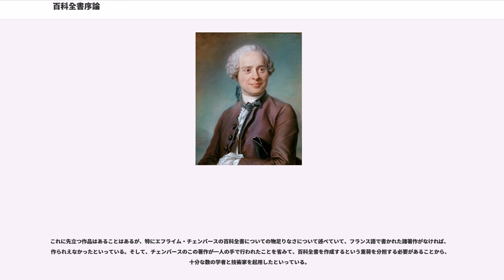百科全書序論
百科全書序論（ひゃっかぜんしょじょろん）は、18世紀フランスの科学者ダランベールによる二部構成の哲学論考。
1751年に初版発行した『百科全書、または学問、芸術、工芸の合理的辞典』に収録。
序論第一部は、学門の系統を対象とし、第二部は学芸復興（ルネサンス）以来の人間精神の進歩の歴史を対象としている。第二部の終わりで、ディドロが、1750年に発行した『趣意書』に訂正と追加をしたものが加えられている。百科全書序論は単なる『百科全書』の紹介にとどまらず、人間知識の哲学的考察並びに当時の学問、芸術、工芸の状態とその歴史を叙述したものであり、啓蒙時代の精神を知るうえでも重要な古典である。

第一部ではまず序論が進む筋道を説明する。『百科全書』の目的が二つあり、一つは「百科全書」として、人間知識の順序と連関とをできるかぎり明示すること、二つめは、「学問、芸術、工芸の合理的辞典」として各学問および各技術について、それの土台たる一般的諸原理、およびそれの本体と実質をなす最も本質的な細目を含んでいることと述べる。そのために諸知識の系統と家系を吟味することが必要と述べている。これが第一部の目標である。

そのために、ダランベールは、意志の作用をなんら加えずに無媒介に受け取る知識（直接的知識）はすべて、感官によって受け取る知識に還元され、ゆえに、すべての観念は感覚に負っていることを挙げて、議論を始める。

そして、観念の相互伝達が社会形成の起源であり、社会形成とともにまた言語が生まれねばならなかったという。そうした観念の相互伝達によって次第に緊密になる社会だが、そこから引き出す効用を自分自身のために増大することをもとめ、他人と闘わなければならないため、全員が同じ分け前をあずかることはできないという。そして、全員が社会の効用に同じだけもつ権利が弱肉強食によって犯され、そこから自然に道徳的善悪という概念が生じたという。

彼はそこから議論を展開させ、身体の維持という必要性が個人の発見と他人との交渉によってまかなわれることから、農業、医学などの生存に必要な技術が生まれたという。ここから彼は諸学問の生成過程に関する説明を始める。彼は自然学、幾何学、算術、代数、力学、天文学が生まれた経緯を次々と説明する。彼はこのように学問は自然科学、ならびに数学から始まったと指摘している。

それから、こうした知識を獲得する仕方および自分のもつ思想を相互に伝達しあう仕方そのものを簡単な技術に整理したものが生まれ、それが論理学と名付けられた。ここで注意したいのは、この全知識の鍵とみなされるべき学問は人間の発明序列の首位を占めなかったという点である。そこから次に生まれたものとして、文法、雄弁術、歴史、年代学、地理学、そして政治学を挙げている。

以上は、人間の知識のうち、直接的観念に基づくか、あるいはそれらの観念の反省的な組み合わせと比較に基づく学問であったが、ここから彼はこれらとは種類の異なる反省的知識の説明を始める。（反省的知識とは、精神が直接的知識に働きかける－つまりそれらを結びつけ、また、組み合わせる－ことによって獲得する知識である。）これらは直接的観念の対象たる存在に類似した存在を想像したり組み立てたりして、人間が自分自身の力で形成する諸観念である。これを「自然の模倣」と呼んでいる。模倣に基づく知識の筆頭として絵画と彫刻を置いている。それから建築、詩、音楽について言及している。

彼は「技術」に関しての説明のところで、自由技術（リベラル・アーツ）と機械的技術との区別とさらに後者に対して前者に与えられる優越性とについて述べている。彼はこの優越性はいくつかの点において不当であるが、これは身体的な力の強さよりも精神の才能の不平等さを適用することによって、より平和的で社会に対し有用な原理を認めたからであるといっている。

彼はそれから一本の系統樹すなわち百科全書の樹についての言及を始める。彼がここでも強調していることは、他のすべての学問の諸原理を内蔵しているとみなされ、このため当然百科全書的順序においては最上位を占めるはずの学問の大部分が、観念の生成史的順序においては同じ地位を維持しないことである。「人間知識の系統図」をつくる際は、百科全書順序と生成史的順序とをできる限り満足させるようにつくったという。そして系統図を体系づける三つの能力と知識、すなわち記憶に結びつく「歴史」、理性の成果である「哲学」、そして想像が生み出す「芸術」について言及している。

第一...